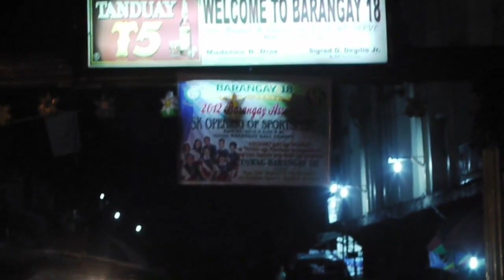Masskara Festival Bacolod City 2012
Join me in revisiting Bacolod City. Witness the streets come alive with dazzling smiles, elaborate masks, and the rhythmic beat of lively music. The Masskara Festival is a celebration of life, resilience, and the unwavering spirit of the people of Bacolod City, Negros Occidental, The Philippines.